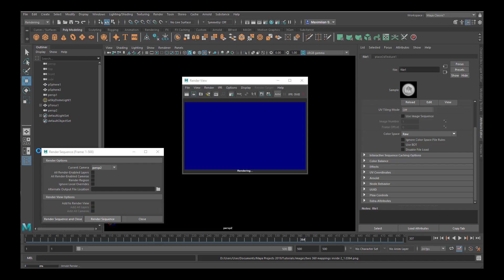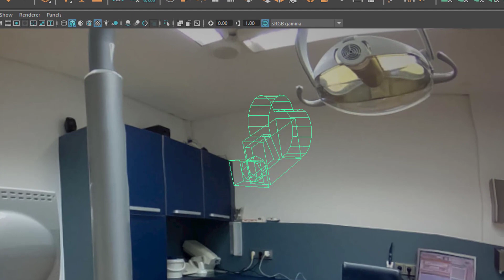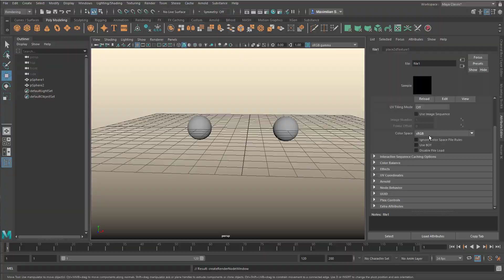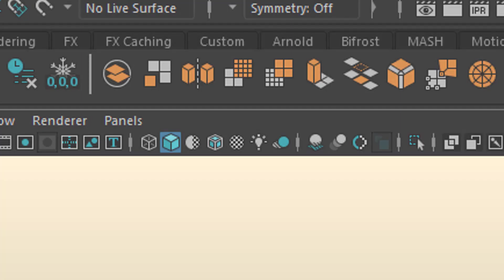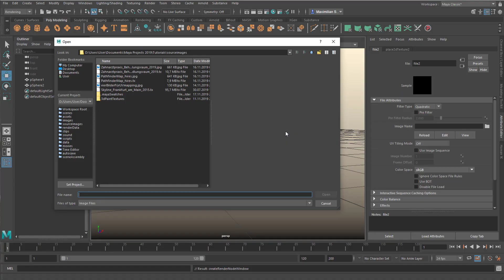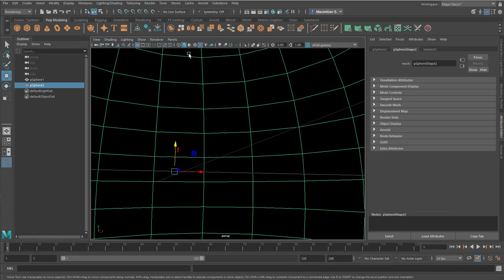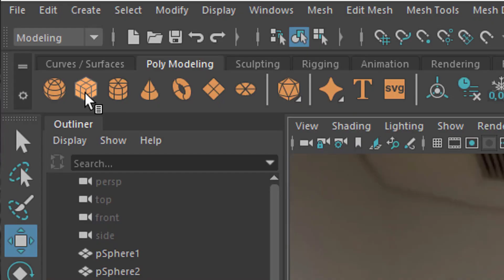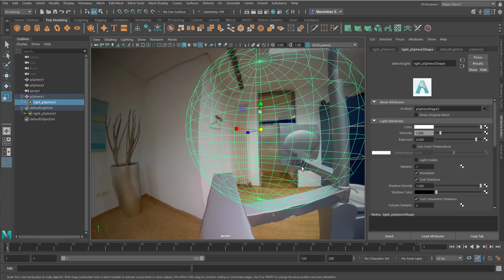Maya: 360° Inside Out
In this tutorial we explore the outside and inside of a sphere with a spherical (= 360°) mapping. The video also touches on projection distortion. Maybe you want to check out Kai Krause's musing about the "true" size of Africa

The music: "Computer Animation" and "dubius 170" by Maximilian Schönherr, licensed via GEMA.